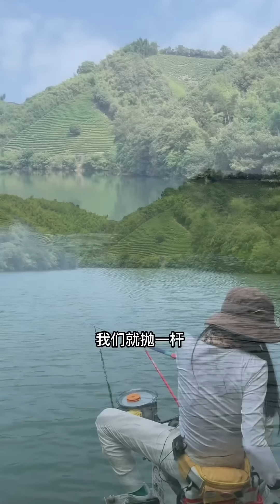美女挑战巨物青鱼，用葡萄连竿！拉半天都没力气了【女钓友微微】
美女往返三次钓神秘巨物！200斤巨鱼被80斤美女钓上岸,市场价5万块钱真是太值了！